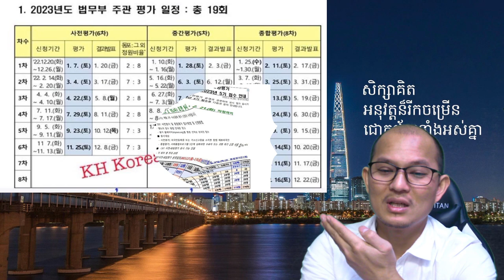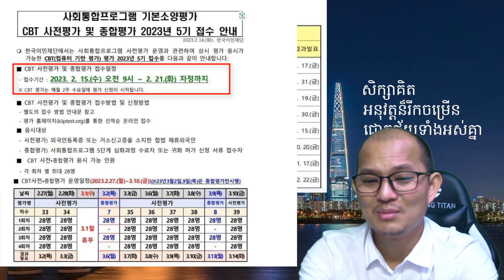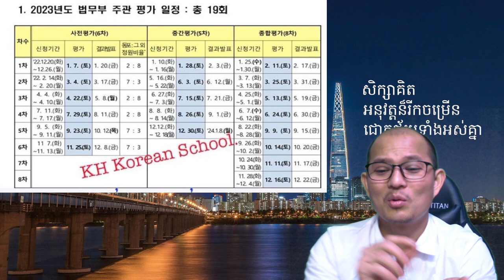គន្លឺះសម្រាប់ការចុះឈ្មោះប្រលងជ្រើសរើសកម្រិតសិក្សា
ដើម្បីចុះឈ្មោះប្រលងបានជោគជ័យនោះគឺបងប្អូនត្រូវចាំចុចនៅនាទីទី ៦០ត្រឹម មានន័យថា ម៉ោង ៩ សូន្យៗ ចុចតែម្តងនោះ ៩៩ភាគរយគឺចុះបាន។ ដូច្នេះសូមបងប្អូនឆ្លៀតពេលបន្តិចបាន។
👉សម្រាប់បងប្អូនចុះលើកនេះមិនទាន់ សូមចុះឈ្មោះនៅថ្ងៃទី៤ ខែ៤ខាងមុខបាទ។
📩📱 សម្រាប់បងប្អូនចង់បានសៀវភៅយកទៅសិក្សា ឬចង់ចូលរួមសិក្សានៅក្នុងក្រុម សូមឆាតមកកាន់ផេកបាទ។